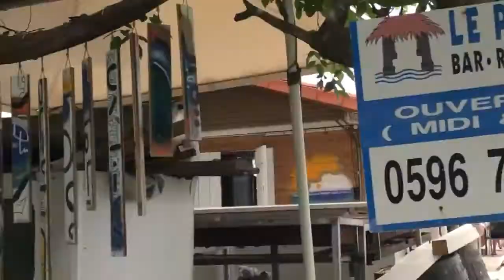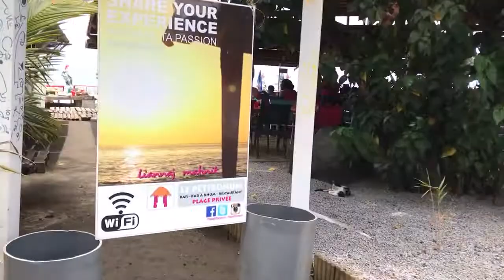ร้านอาหารชายหาดสวยๆที่เกาะ🏝 Martinique, France 🇫🇷 | Koy Life in Martinique